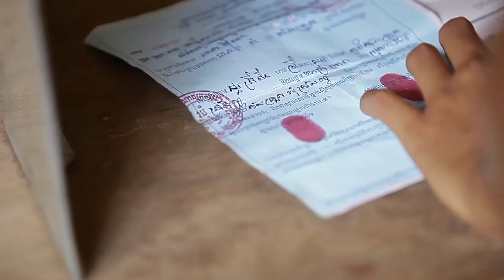Voting is Secret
No one can know who are you voting for during the election. Therefore, feel free to choose a person that you think can lead your community the best.